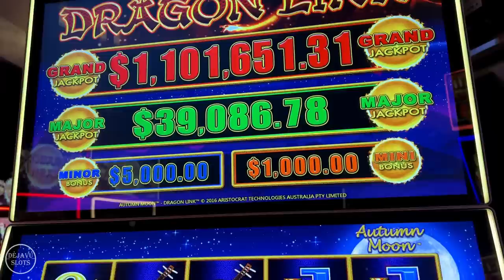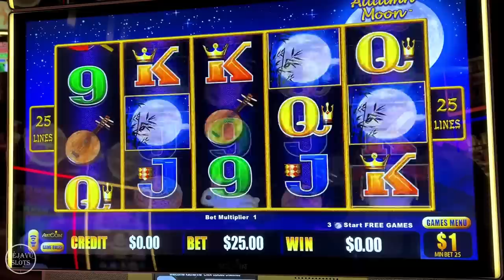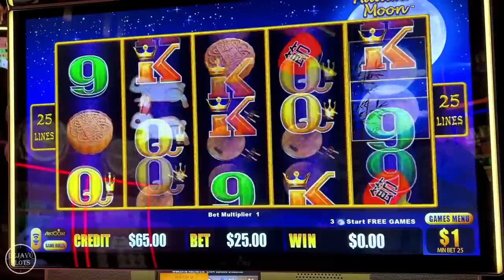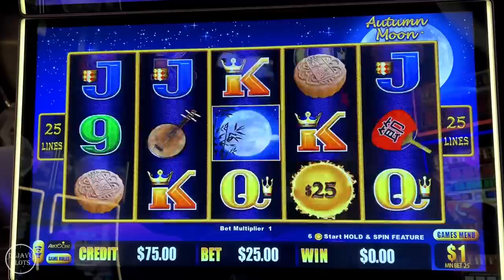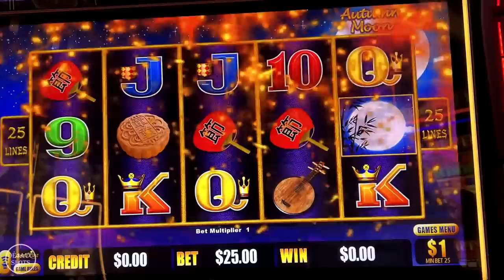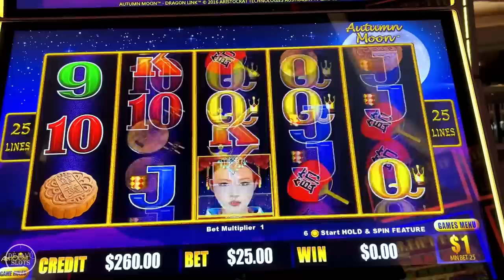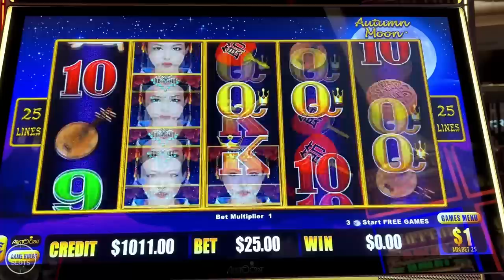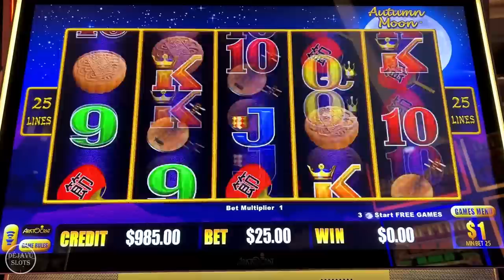RARE 5 SYMBOL TRIGGER! HUGE JACKPOT MILLION DOLLAR DRAGON LINK SLOT MACHINE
RARE 5 SYMBOL TRIGGER! HUGE JACKPOT MILLION DOLLAR DRAGON LINK AUTUMN MOON SLOT MACHINE